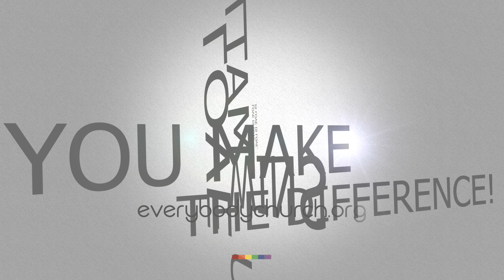Ray Waters | Crushing the Dash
Join the conversation on Facebook.com/everybodychurch and support the cause